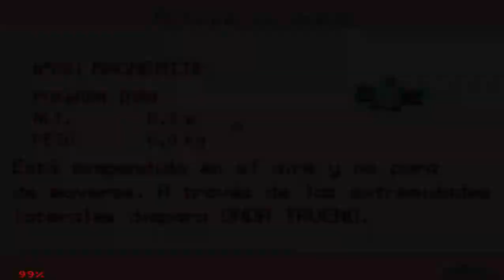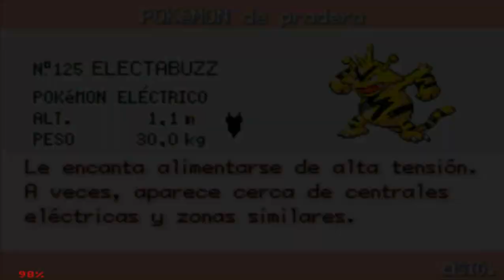Pokémon Rojo Fuego # 24- Un Electabuzz para el equipo